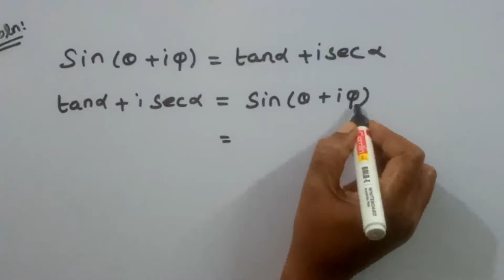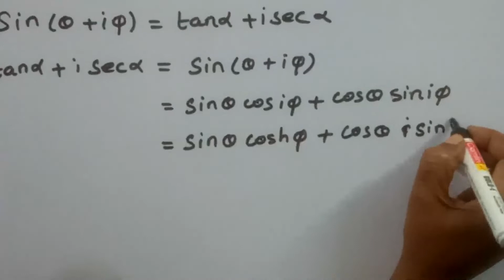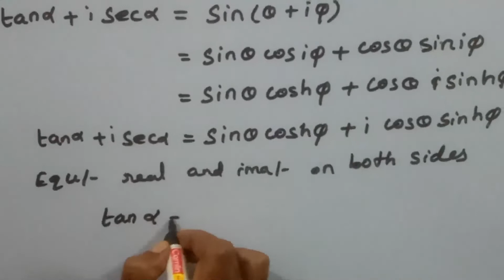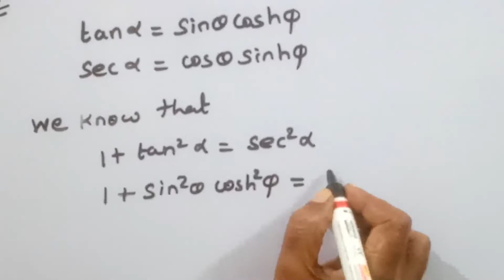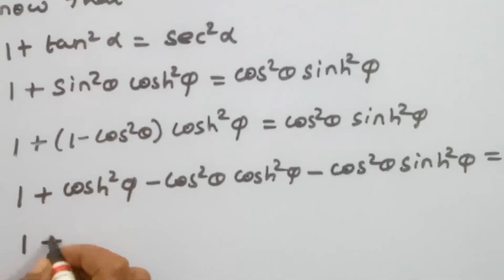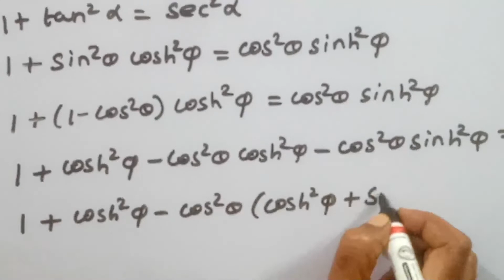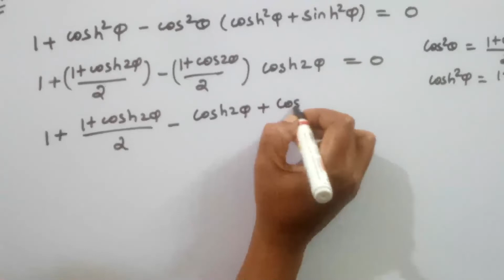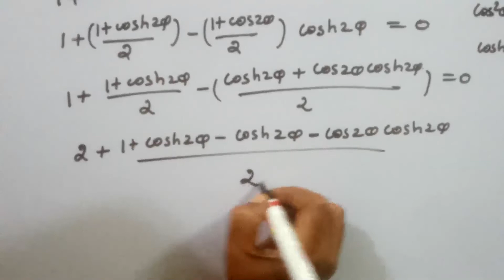TRIGONOMETRY/HYPERPBOIC FUNCTION/PROBLEMS 8/BSC MATHEMATICS/KS UG MATHS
In this video we have discussed BSc mathematics trigonometry hyperbolic function problems
If sin (theta+i fy) = tan alpha + isec alpha
Prove that cos2x theta cos h2 theta = 3